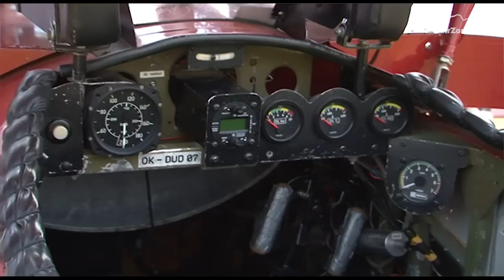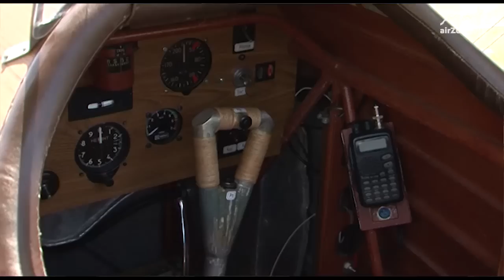airZone.TV - 29.3. 2015 - Přílet ztraceného času III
Další pokračování seriálu AIRZONE.TV Přílet ztraceného času, tentokrát se replikami legendárních prvoválečných letounů Fokker Dr. I a Sopwith Camel. Samozřejmě s komentářem Petera Máry. Repliky provozuje královéhradecký Létající cirkus.